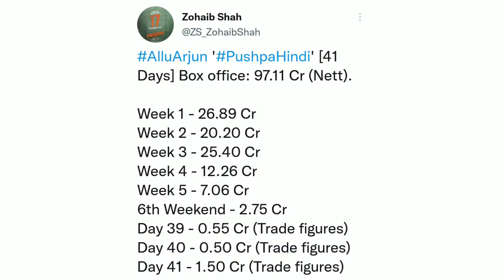AlluArjun 'PushpaHindi' [41 Days] Box office: 97.11 Cr (Nett).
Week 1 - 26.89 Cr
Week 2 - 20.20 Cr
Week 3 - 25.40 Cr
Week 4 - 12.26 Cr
Week 5 - 7.06 Cr
6th Weekend - 2.75 Cr
Day 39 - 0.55 Cr (Trade figures)
Day 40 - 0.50 Cr (Trade figures)
Day 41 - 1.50 Cr (Trade figures)